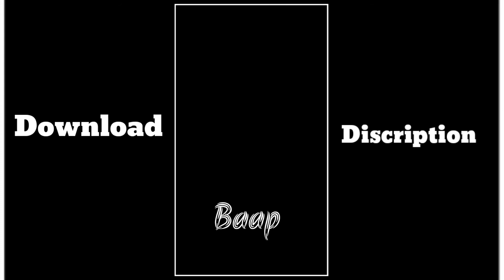Hamra rutba aisa janab write video lyrics हमरा रुतबा ही ऐसा जनाब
_________________ Welcome_________________

_____Hello friend  Is video ko aap use kar sakte jaise ki aap photo video  bana sakte
Hai...

Idea ..